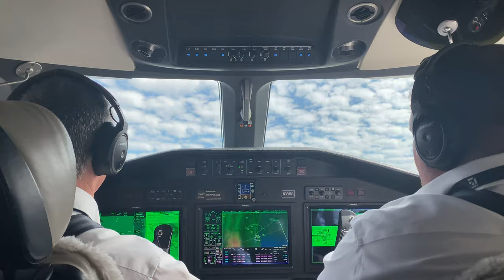Cessna Latitude Jet Takeoff Demo flight from Santa Barbara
Cessna demonstration pilots showing a static takeoff from Santa Barbara